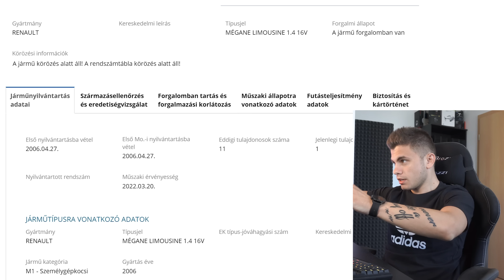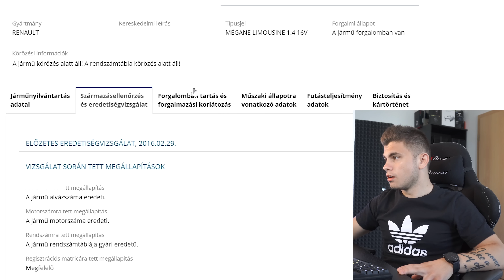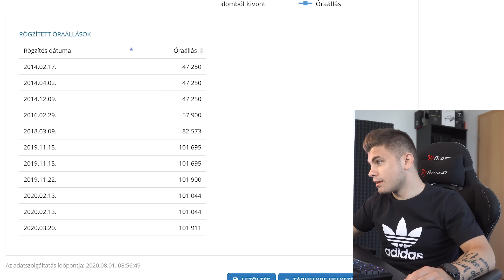Így vernek át használt autó vásárlásnál! (képekkel)